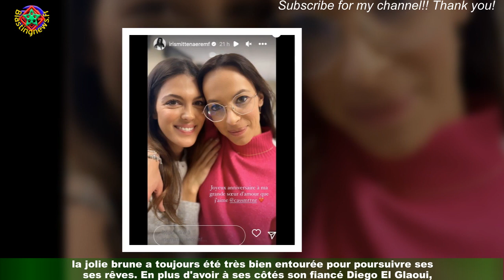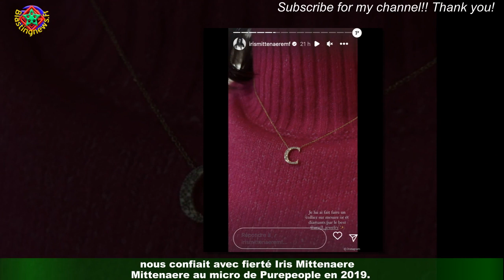Iris Mittenaere pose avec sa soeur Cassandre qu'elle montre jamais : leur ressemblance est évidente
''Iris Mittenaere a beau avoir réussi à se forger une carrière seule grâce à ses titres de Miss France et Miss Univers 2016,la jolie brune a toujours été très bien entourée pour poursuivre ses rêves. En plus d'avoir à ses côtés son fiancé Diego El Glaoui,Iris Mittenaere peut compter sur sa famille soudée, composée de sa maman Laurence ou encore de sa jeune demi-soeur Manon qui a tout l'air de suivre ses traces de modèle.